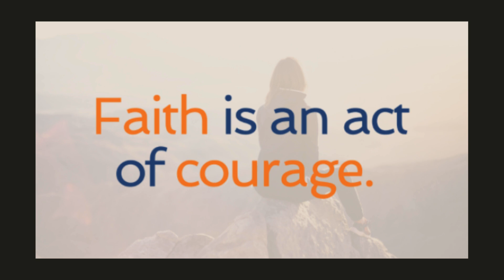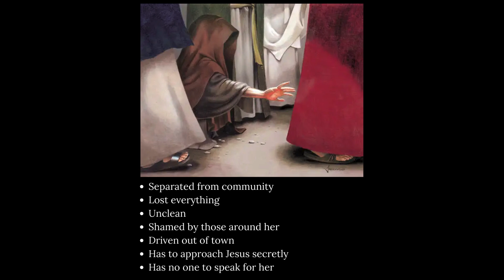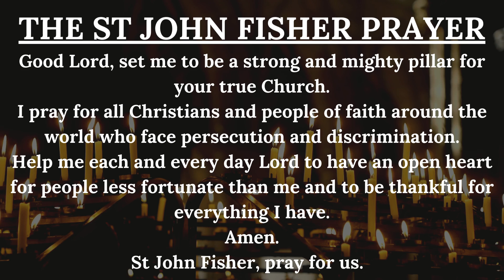Wednesday Word afternoon reflection 26th June 2024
13th Sunday in Ordinary Time featuring some of the Fishers